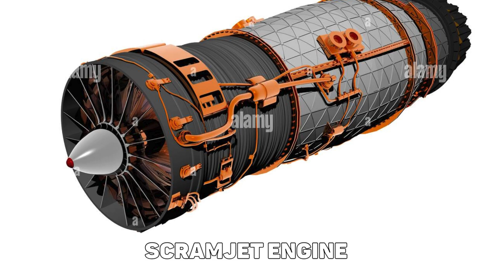India Shocks the world with long range Hypersonic Missiles TestBalance | DefenceworldIndia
India on Saturday carried out a long range Hypersonic Missile test. The missile range is 1500 Kilometers with a speed of 9 Mach. This is surely going to change the strategic balance in Asia and China must be a worried country today.  Already Brahmos 2 has been a pain point for Pakistan and China.